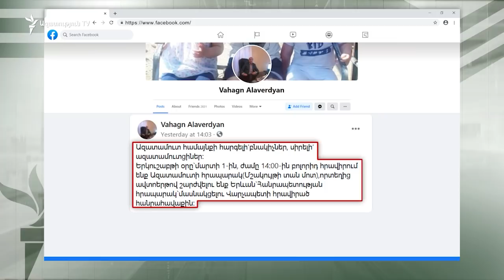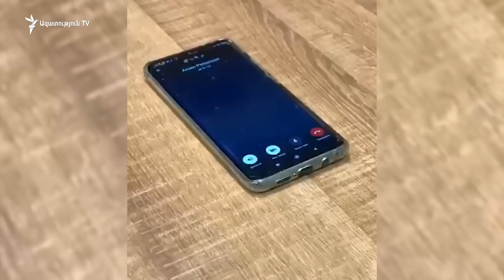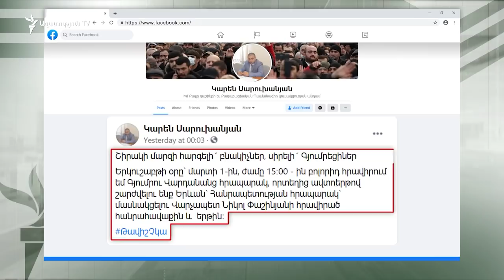Վարչական ռեսուրսի կիրառման մասին իշխանության և ընդդիմության կարծիքները չեն համընկնում